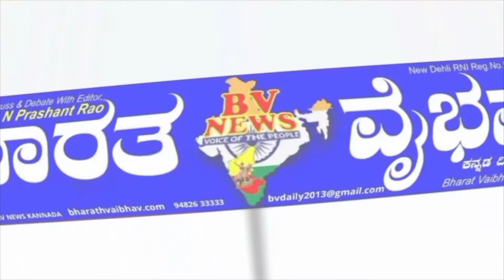ಚೇಳೂರು |ಶ್ರೀ ರಾಮ ನವಮಿ ಹಬ್ಬ ಆಚರಣೆ